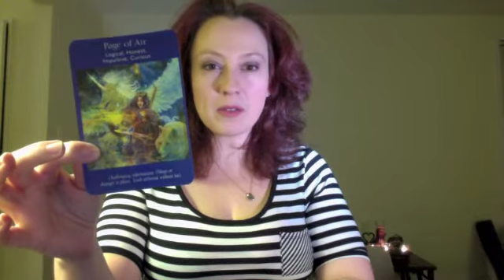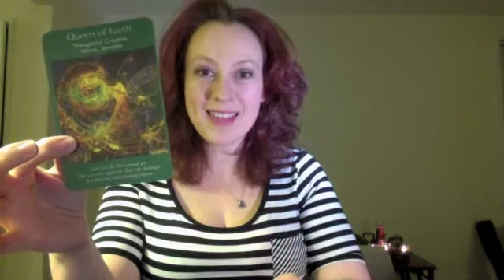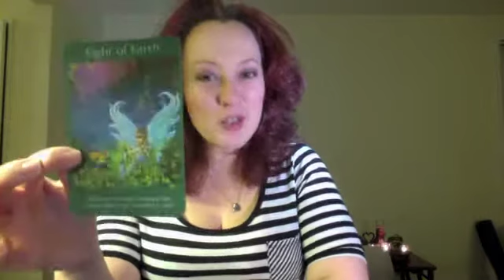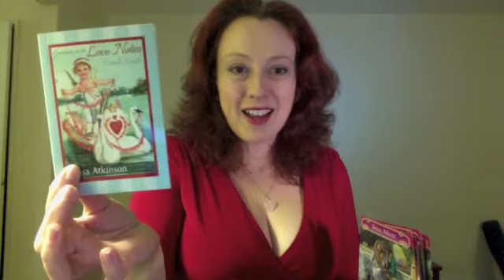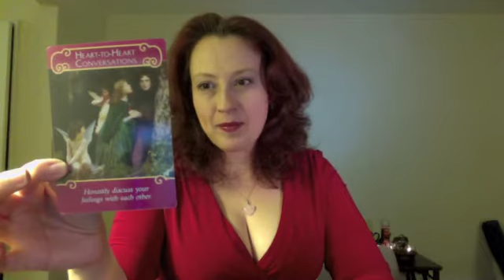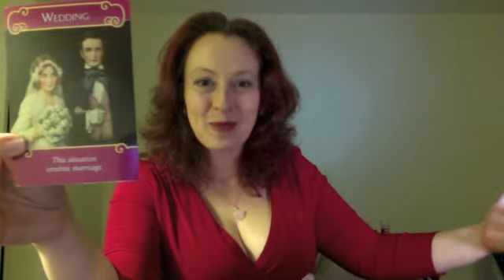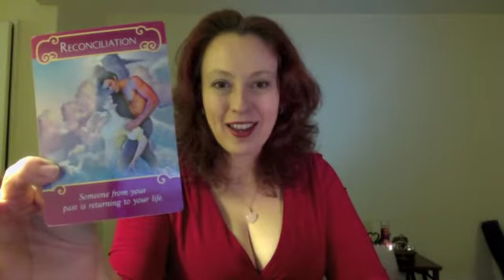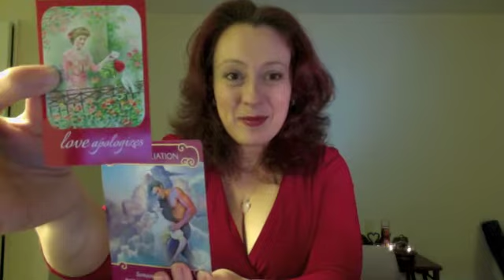Aquarius February 2014 w/ Valentine's Day Special Lovescope